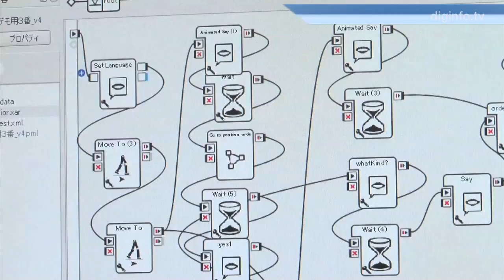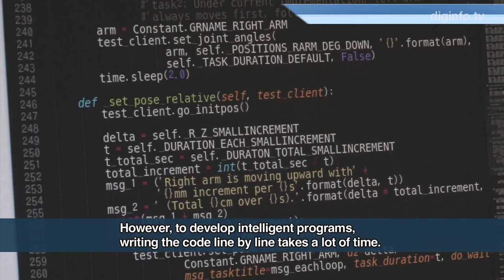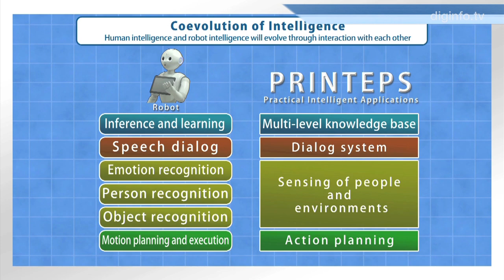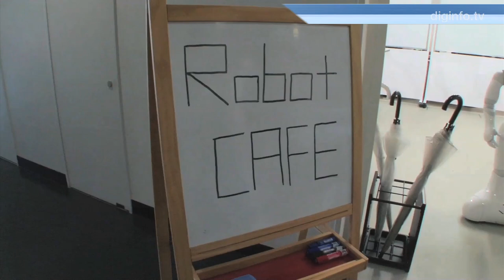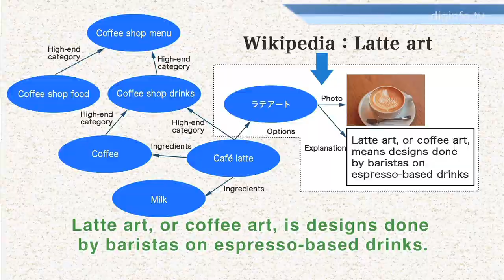PRINTEPS, a framework for creating practical applications of artificial intelligence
Professor Takahira Yamaguchi
KIF   Department of Management Engineering, Keio